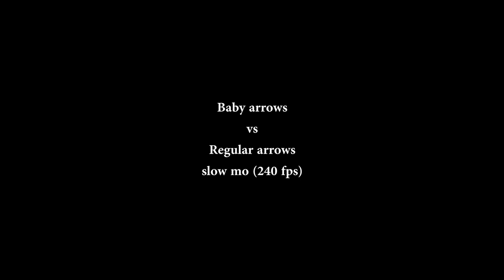Baby arrows VS Regular arrows in Slow-mo. 애기살 (편전) vs 일반 화살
20# Fiber glass turkish bow from alibow.
just wanted to see how they fry in slow-mo.